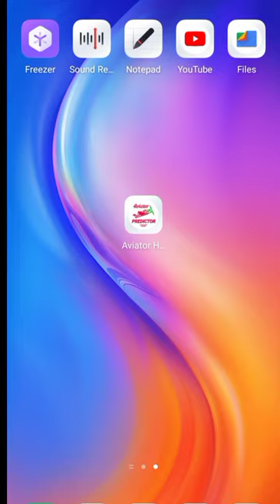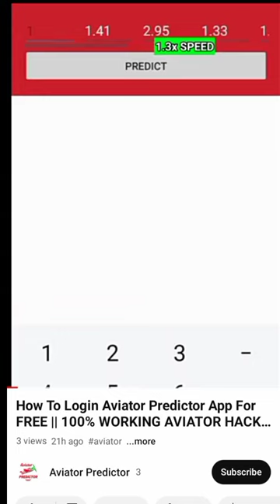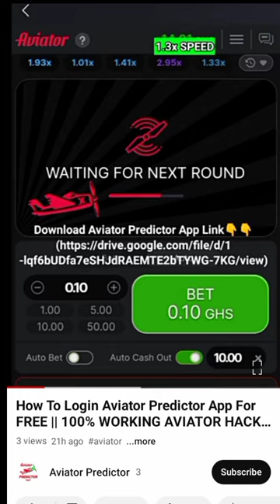Aviator Predictor Email ID And Password Login Free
Aviator Predictor Real Or Fake Review

How to get aviator predictor for free
How to get aviator predictor activation code for free
How to download aviator predictor for free
Aviator predictor real or fake
Aviator signal bot apk
Aviator game download link
Aviator predictor premium apk
Aviatior predictor id password free
Predictor aviator email password free
Predictor aviator email password
Aviator predictor
Aviator predictor id password Aviator predictor hack
Predictor aviator apk
Aviator predictor activation code
Aviator predictor login
Predictor aviator password
aviator hack password
Aviator predictor telegram bot
Aviator predictor v4.0 activation code
Predictor aviator 1xbet